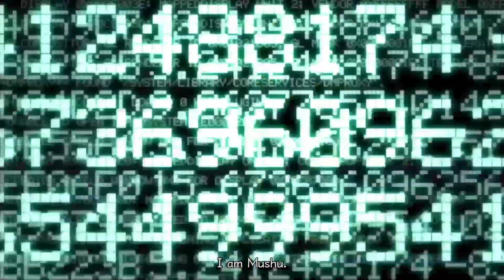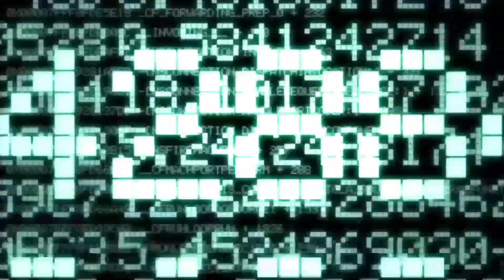The 2nd Day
Kingdom Hearts II (2005)